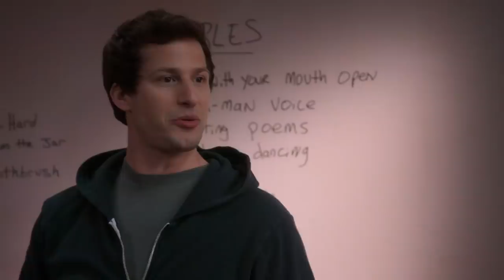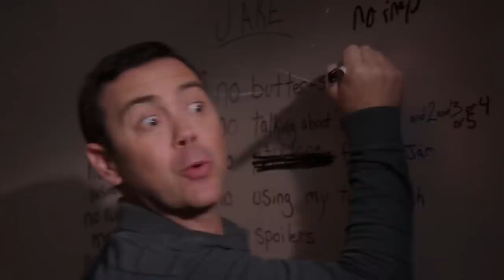The No No List | Brooklyn Nine-Nine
Jake and Boyle must find a way to live with each other for eight days while manning a stakeout, and they soon discover it's a lot easier said than done.

Season 2, Episode 11 "Stakeout" - Charles and Jake's relationship is impacted during an eight-day stakeout in close quarters; Rosa takes notice of Capt. Holt's nephew (Nick Cannon).